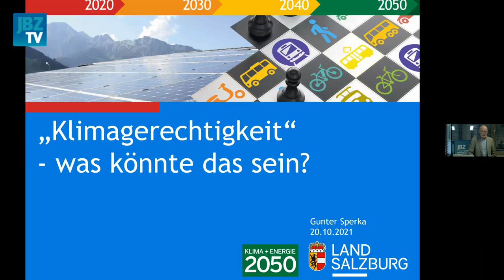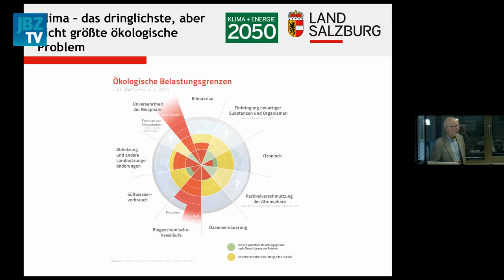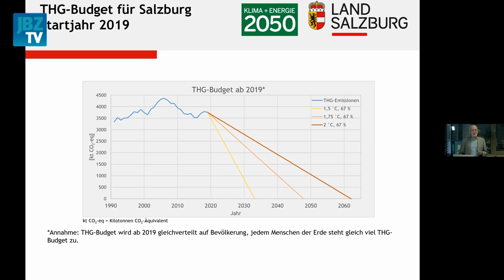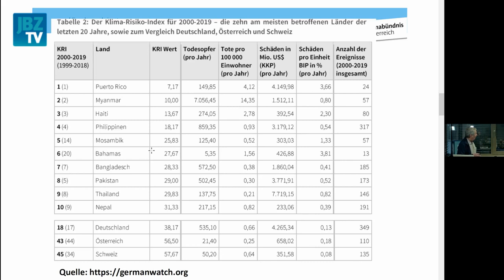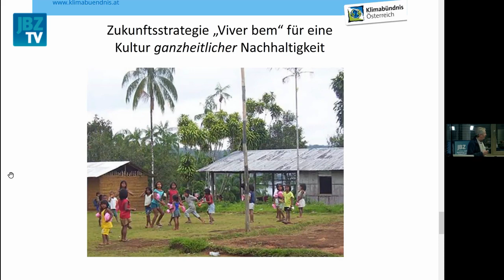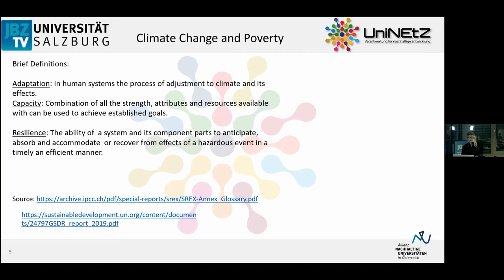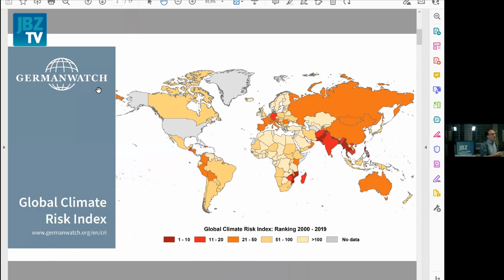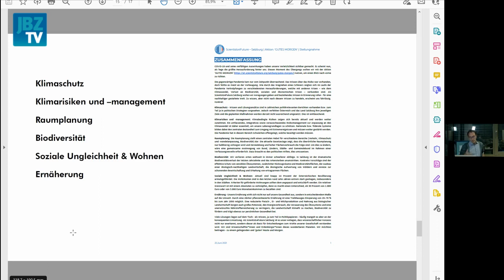Together 2050 – Regionaler Klimaschutz und Klimagerechtigkeit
Folgen und Lösungsansätze der Klimakrise werden nicht nur als Umweltproblem, sondern auch als eine Frage der sozialen Gerechtigkeit behandelt. Welche Länder sind mehr als andere von den Folgen der Klimakrise betroffen? Welche Staaten haben historisch betrachtet am stärksten zur aktuellen Situation beigetragen? Wie können Städte und Gemeinden ihren Beitrag zu mehr Klimagerechtigkeit umsetzen?

Mitwirkende:  Johann Kandler (Klimabündnis Österreich), Meike Bukowski, Stefan Kienberger, Susanne Bolte (alle Universität Salzburg), Gunter Sperka (Klimakoordinator des Landes),  Carmen Bayer (JBZ).

In Kooperation mit SALZBURG 2050, der Klima- und Energiestrategie des Landes Salzburg und der Universität Salzburg.